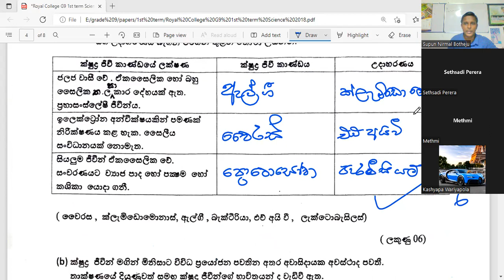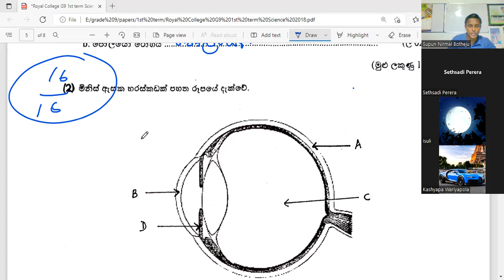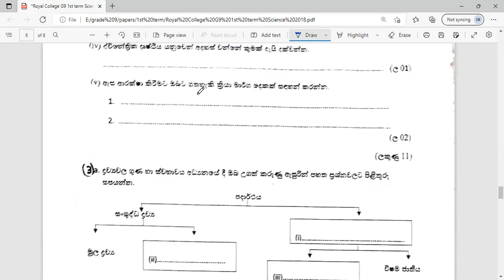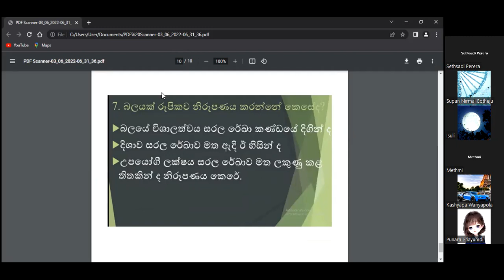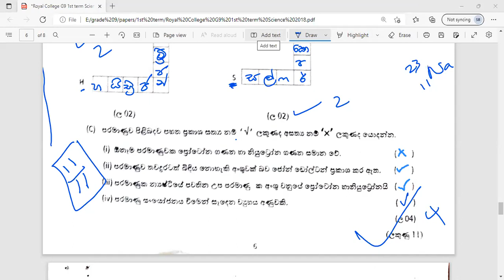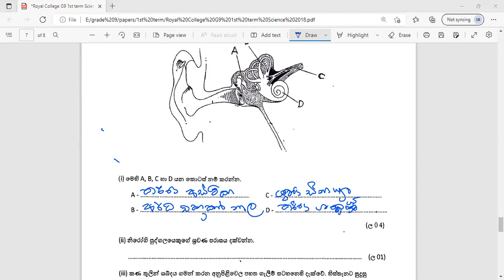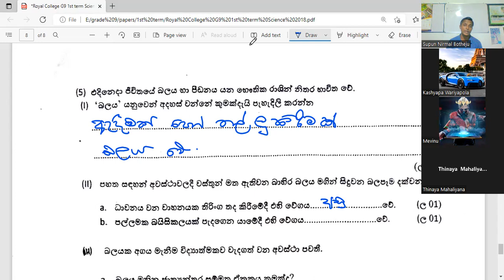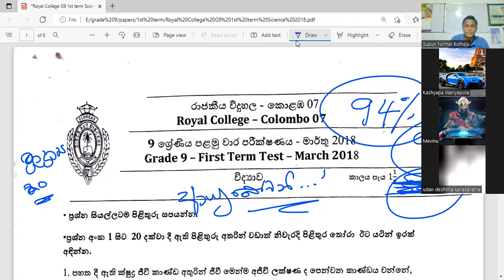2022.06.03 G9 Lesson